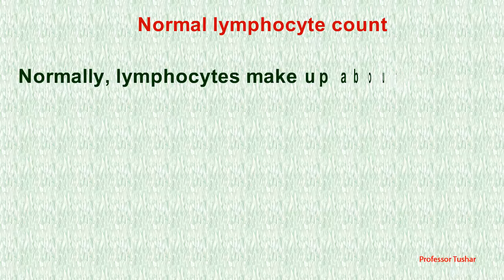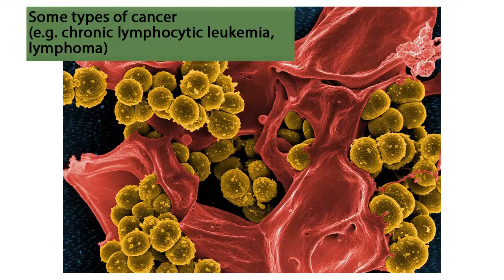Lymphocytes high in blood test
This video explains the reasons for the high lymphocyte count in blood.